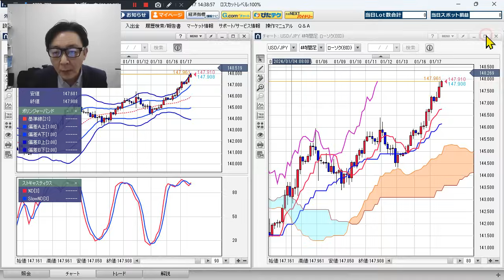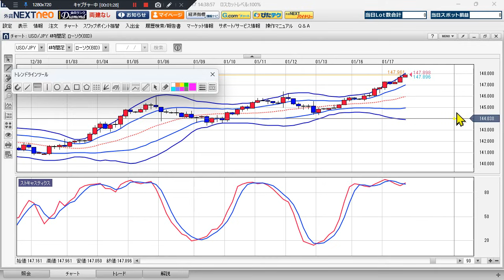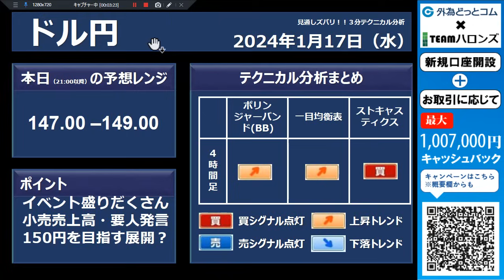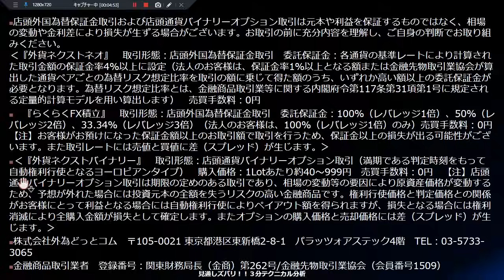ドル/円見通し 「イベント盛りだくさん‼小売売上高・要人発言 、150円を目指す展開？」見通しズバリ！3分テクニカル分析 ニューヨーク市場の見通し 2024年1月17日